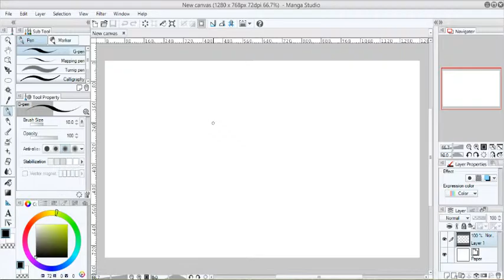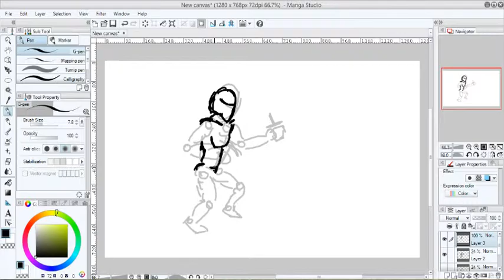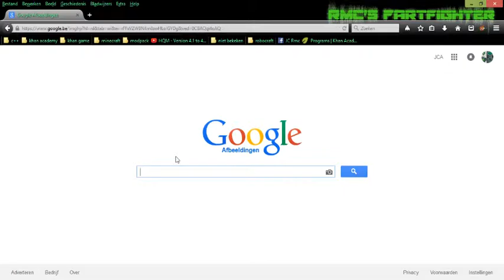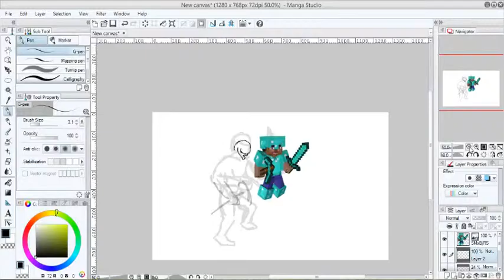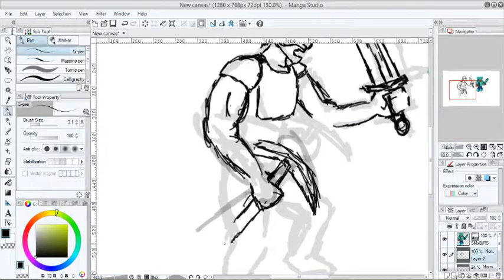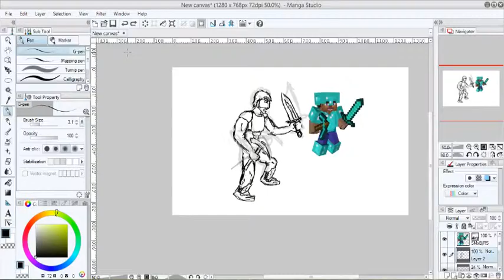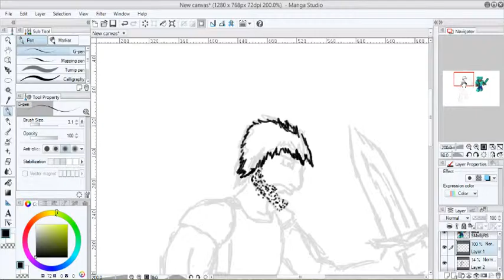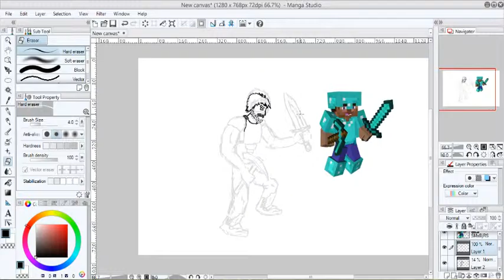drawProfessional (the basics): a human form part 1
my first drawing lesson!
eeem, more an intro than a lesson, though... But we'll get professional soon enough!